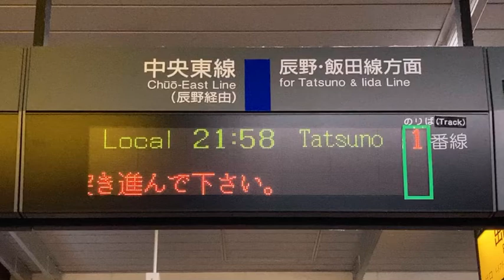受験生応援スクロール表示 JR東日本 塩尻駅 改札口 発車標(LED電光掲示板)